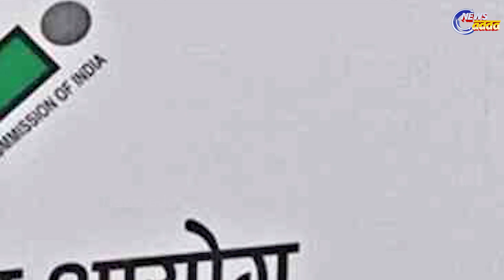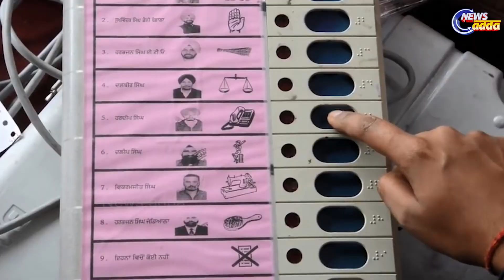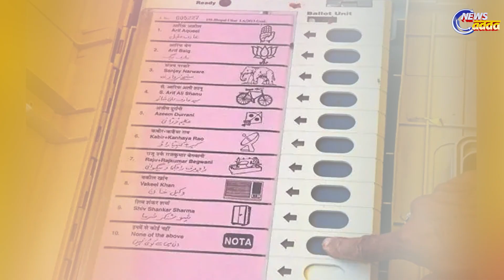How Many Votes Were Cast In NOTA ?